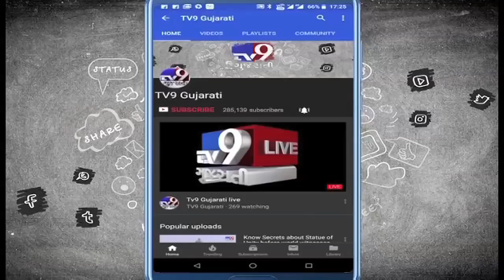Polluted water in Vadodara left hospitals houseful with patients- Tv9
Polluted water in Vadodara left hospitals houseful with patients